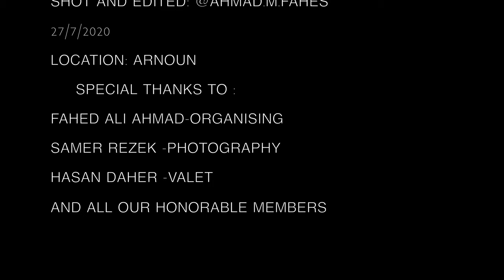SOUTH CLASSICS ride to Arnoun